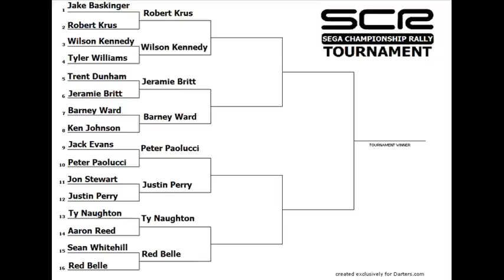SCR Round 1 Final Match 8 (Sean Whitehill vs Red Belle)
The final race here at the Island Red Gravel Rally Course. We have the #21 Ford/Castrol Ford Focus with Sean Whitehill(TheSpiderTre) behind the wheel. Beside him is our only female racer in the tournament; Red Belle in the #35 Amp Energy Xsara.